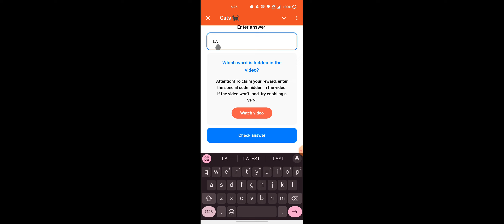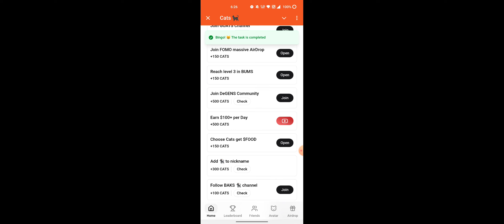Job Without a Degree ! Cats Video Code New | Job Without a Degree Cats Answer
Earn $1000 Just by Listening to Music!Cats Video Code New|Earn $1000 Just by Listening to Music Cats Answer
Make Money Online For Free | Cats Video Code New | Make Money Online For Free Cats Answer
How To Make 10x On Crypto | Cats Video Code New | How To Make 10x On Crypto EASY | PART 2
How To Make 10x On Crypto | Cats Video Code New | How To Make 10x On Crypto EASY | PART 1 Video Code Today